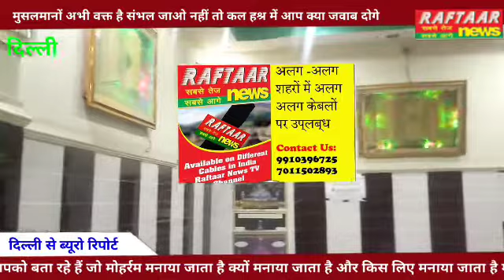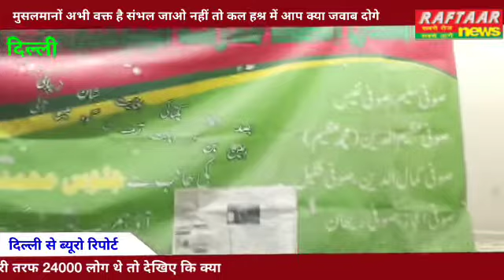मुसलमानों अभी वक्त है संभल जाओ नहीं तो कल हश्र में आप क्या जवाब दोगे